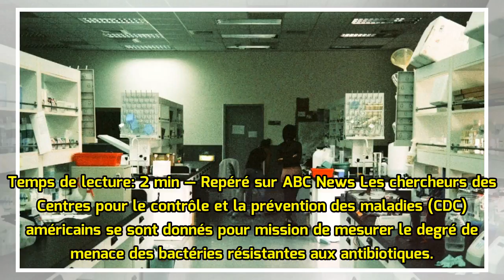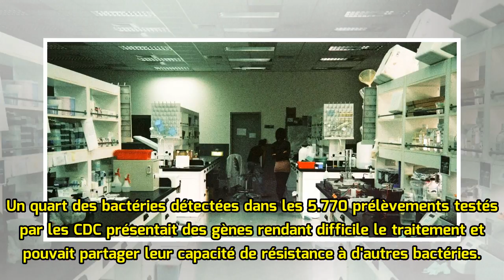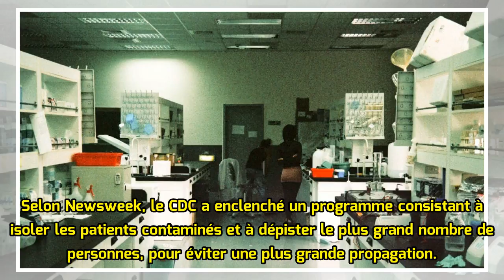Des «bactéries cauchemardesques» menacent les États-Unis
Temps de lecture: 2 min — Repéré sur ABC News Les chercheurs des Centres pour le contrôle et la prévention des maladies (CDC) américains se sont donnés pour mission de mesurer le degré de menace des bactéries résistantes aux antibiotiques. Leurs résultats, publiés mardi 3 avril, sont bien plus inqui...